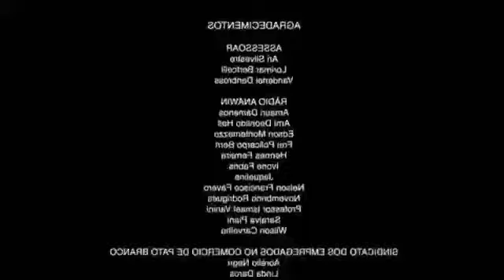O Bilhete CONFIDENCIAL de Suzi para Jéssica! e o Calvin se deu mau ao entregar para PROFESSORA!😂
O bilhete CONFIDENCIAL  de Susi para Jéssica e o Calvin se deu mau ao entregar para professora!😂